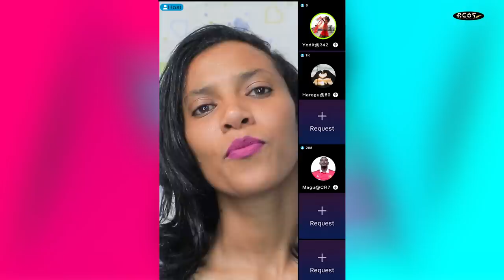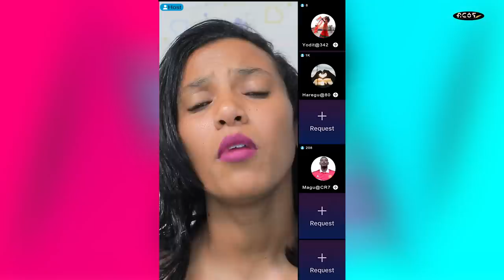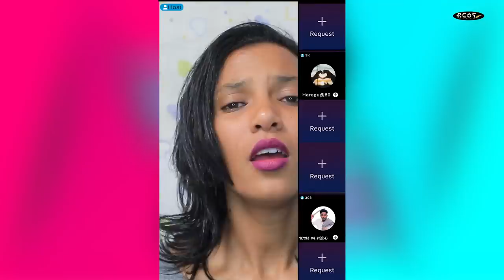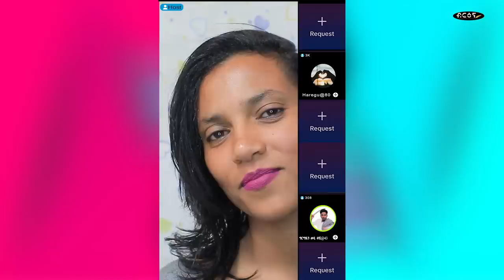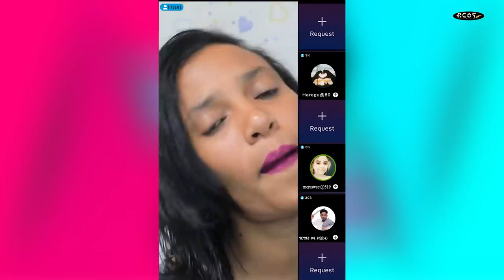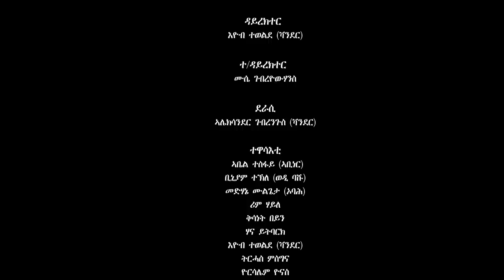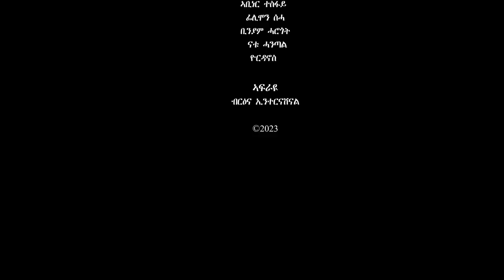New Eritrean Sitcom movie (ስቱዲዮ) Part 14 | Briena International | 2023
Eritrean Show.